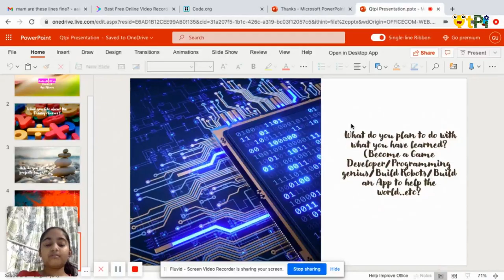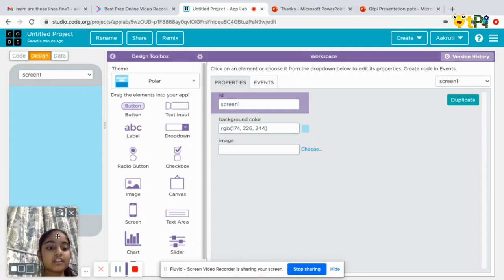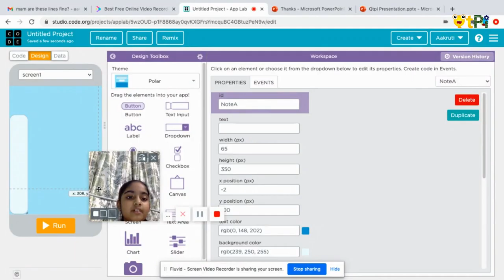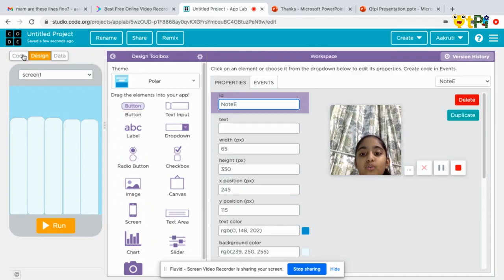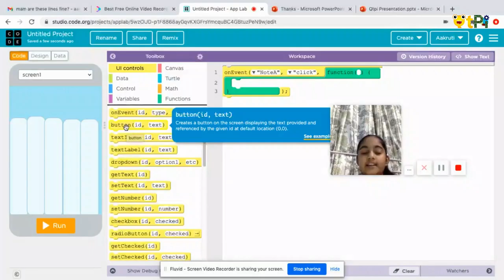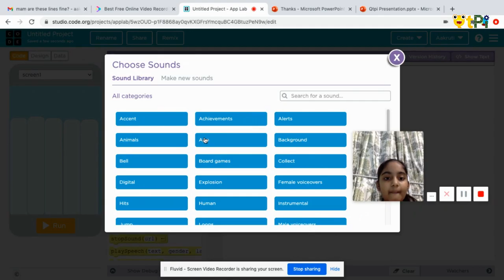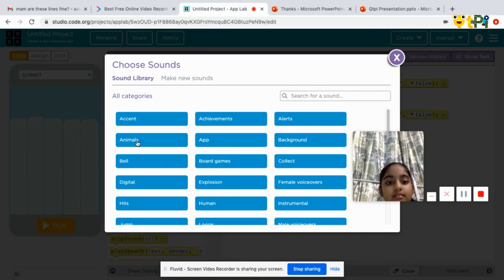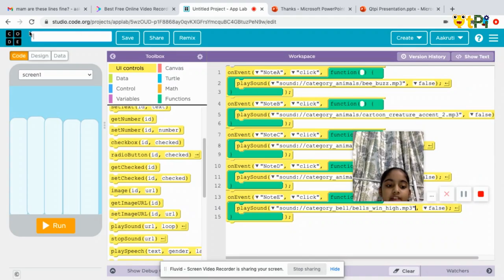App Lab, My project by Aakruti I Coding & Robotics with QtPi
App Lab, My project by aakruti from, Shishya Beml School, Bengaluru. Learn coding, AI, robotics, app development, STEM education with QtPi Robotics.

Regards,
QtLearn (QtPi Robotics)